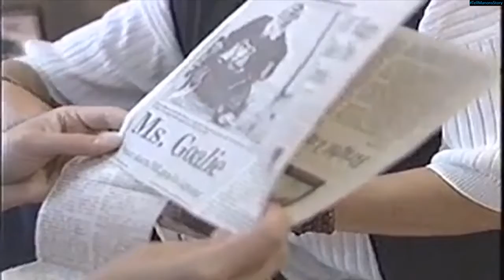Vienīgā sieviete NHL - Manona Reoma!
Epizode no "Hokeja Laukums" 15. raidījuma.
"Hokeja Laukums" trešdienās 19.35 LTV7